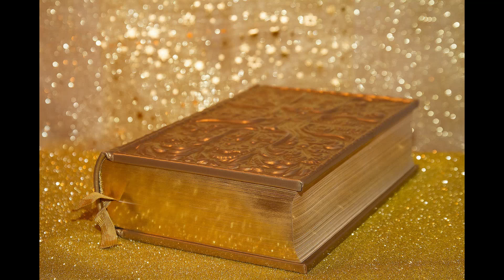En historias de la Biblia: la creación del mundo.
En este video conocerán como dios Yahvé creó el mundo en seis días y que fue lo que creó día tras día.